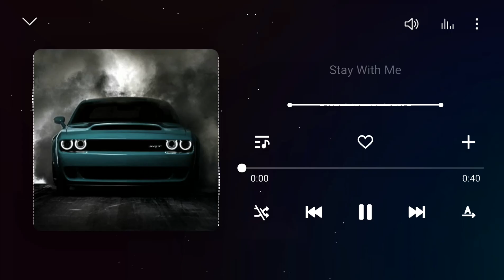Stay With Me Ringtone Version BGM | Download link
Instagram I'd 👉 @bgm_beatshd

PLEASE READ:This channel is created to promote splendid music and I The don't own the audio and the picture. This video is purely fan-made,and will not be used for profit or illegal sharing.

We do not own all material we're posting on this channel .If you are a copyright owner and want your work to be removed from our channel PLEASE contact us via email  or leave us a personal message here and we will remove your material right away .